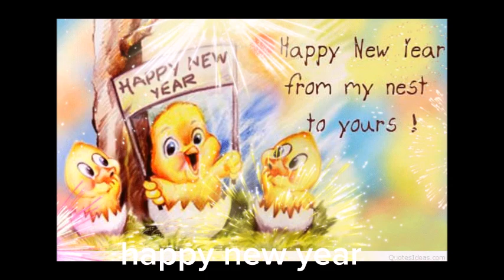GUTEN RUTSCH ins neue Jahr 2024,🎅🎄Lustige Silvestergrüße,🎅🎄Neujahrswünsche 2024,🎅🎄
Christmas Dance,  Der Grinch am tanzen, grinch dancing,
Frohes neues Jahr 2024 Lustig,
Guten Rutsch ins neue Jahr, Guten Rutsch, Silvestergrüße, Neujahrsgrüße, Ich wünsche dir ein Frohes Neues Jahr 2024, Frohes Neues Jahr 2024, Neujahrswünsche 2024, Silvester Grußvideo, Frohes Neues Jahr, Silvesterwünsche , Grüße zum neuen Jahr 2024,
Silvester Gruß lustig, GUTEN RUTSCH ins neue Jahr 2024, Lustige  Silvestersprüche,  Silvester Videos, Lustige Silvester Videos,  Lustige Silvestergrüße, Lustige Silvestersprüche,Lustige Neujahrsgrüße,Happy new year 2024,